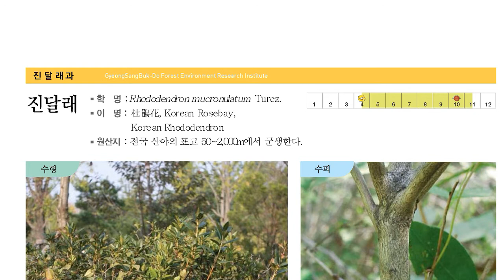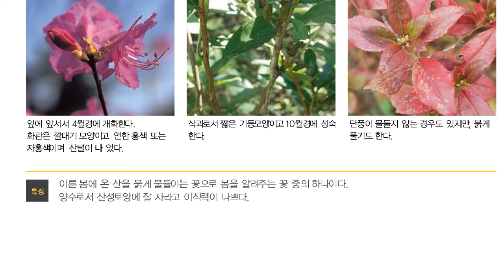한국의 수목도감, 진달래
진달래

진달래과의 낙엽관목.

참꽃 또는 두견화라고도 한다. 산지의 양지쪽에서 자란다. 높이는 2∼3m이고 작은가지에 비늘조각이 있다. 잎은 어긋나고 긴 타원상 피침형 또는 도피침형이며, 양 끝이 좁고 가장자리가 밋밋하다. 표면에는 비늘조각이 약간 있고 뒷면에는 비늘조각이 밀생하며 털이 없다. 잎자루는 길이 6∼10 mm이다. 꽃은 4월에 잎보다 먼저 피고 가지 끝부분의 곁눈에서 1개씩 나오지만 2∼5개가 모여달리기도 한다. 화관은 벌어진 깔때기형이며, 지름은 3∼4.5cm로서 자홍색에서 홍색이고 겉에 털이 있으며 가장자리가 5개로 갈라진다. 수술은 10개이며 수술대 밑부분에 털이 있으며 암술은 1개로서 수술보다 훨씬 길다. 열매는 원통형이며 길이 2cm 정도이다. 관상용으로 심기도 한다. 꽃은 이른봄에 꽃전을 만들어 먹거나 또는 진달래술(두견주)을 담그기도 한다. 한방에서는 진해 ·조경(調經)의 효능이 있고 혈액순환을 활발하게 한다하여 혈압강하제 ·토혈 등에 사용한다.

한국 ·일본 ·중국 ·몽골 북부 및 우수리 등지에 분포한다. 백색 꽃이 피는 것을 흰진달래(for. albiflorum)라고 한다. 작은가지와 잎에 털이 있는 것을 털진달래
(var. ciliatum)라고 하며 바닷가와 높은 산에서 흔히 자란다. 털진달래 중에서 백색 꽃이 피는 것을 흰털진달래(for. alba)라고 하며 해안 근처에서 간혹 나타난다. 잎이 보다 넓고 넓은 타원형 또는 원형에 가까운 것을 왕진달래(var. latifolium)라고 한다. 바닷가 근처에서 자라는 것 중에서 잎에 윤기가 있고 양면에 사마귀 같은 돌기가 있는 것을 반들진달래(var. maritimum)라고 하며, 열매가 보다 가늘고 긴 것을 한라진달래(var. taquetii)라고 한다. 키가 작고 꽃도 작으며 5개의 수술이 있는 것을 제주진달래(R.saisiuense)라고 하며 한라산 정상 근처에서 자란다.